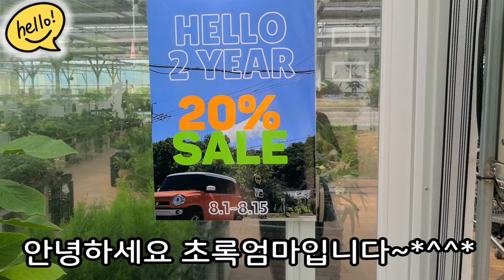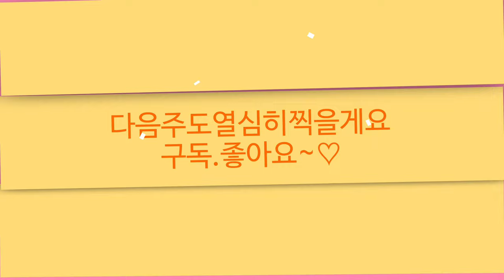헬로우가든마켓🌳2주년기념 빅세일 🎆식물 화분 20%세일행사 미니품종 폭죽초 겹무궁화 아가판서스 무늬고려담쟁이 헤디오토이데스 큰잎아디안텀 마크로리조스 바리에가타#플로리분다아카시아🌳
안녕하세요
2000여평의 농장을 직접 재배 생산 판매하시는 전문인으로서
편하게 쇼핑하시고 커피도 마시면서 둘러보시기 좋아요

오늘은 헬로우가든마켓 2주년 기념세일소식 전해드려요
식물과 화분 20%세일 합니다
미니품종 8종으로미니필레아,미니호프페페로미아,미니은행목,
미니청산호,미니괴마옥,미니청산호,미니괴마옥,미니만세선인장,
미니립살리스뽀빠이,미니석화,리시안서스,아메리칸블루,
나비수국,폭죽초,긴꾸따루,목백일홍 다이너마이트,석류나무,
겹무궁화,핑크샤워베고니아,엑스칼리버 제라늄,천사의눈물,
아가판서스,분홍나도샤프란,산초,배풍등,아스타,머루포도나무,
마큘라타 베고니아,시서스 디스칼라,칼라디움 홈볼티,미스머펫,
문라이트,꽃피는 초설,플로리다 소철,고려담쟁이,무늬고려담쟁이,
사파리벤자민,나비플랜츠,유포르디아 헤디오토이데스,
무늬스웨디시 아이비,윌리아이비,실버차미아이비,
서황금,큰잎 아디안텀,필레아 모히또,필로덴드론 디디,
필로덴드론 화이트 프린세스,스키스마토 글로티스 왈리치,
마크로리조스 바리에가타,알로카시아 비스마,
알로카시아 왓소니아,알로카시아 로터바키아나,알로카시아 리갈쉴드,
알로카시아 잭클린,유칼립투스 폴리안,스윗하트 고무나무,
필로덴드론 고엘디,자카란다,초코리프,루비고무나무,
아라리오,그레빌리아,플로리분다 아카시아와 세일 화분등 소개드립니다

헬로우가든마켓:경기도 고양시 덕양구 큰골길 61
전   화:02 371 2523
영업시간:10~6시까지 영업합니다
토일요일:10~7시까지 영업합니다